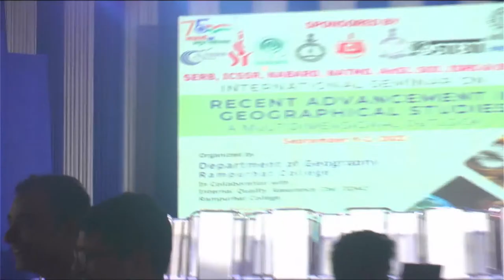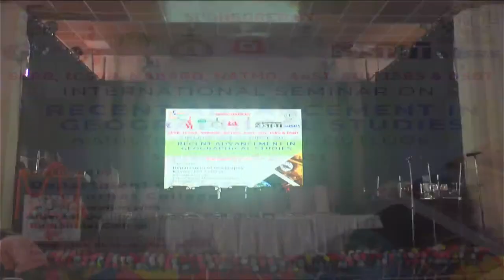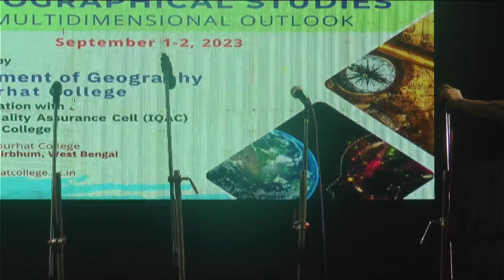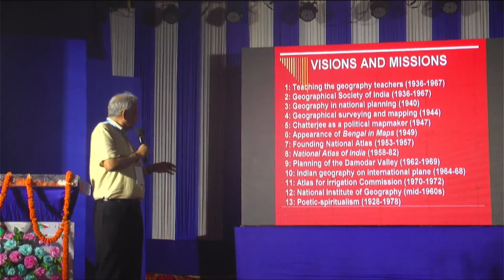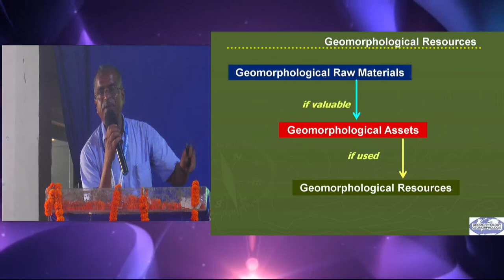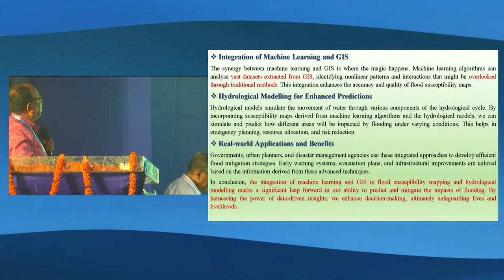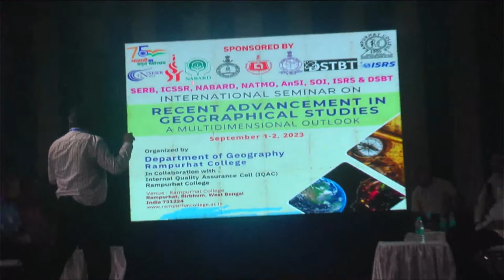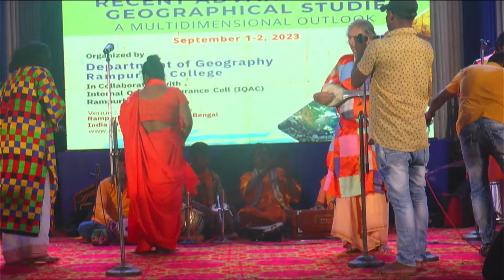Live Streaming: International Seminar on Recent Advancement in Geographical Studies :Dept. Geography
SERB, ICSSR, ICSSR-ERC, NABARD, AnSI, NATMO, SOI, ISRS and DSTBT SPONSORED
INTERNATIONAL SEMINAR
ON
RECENT ADVANCEMENT IN GEOGRAPHICAL STUDIES: A MULTIDIMENSIONAL OUTLOOK
ORGANIZED BY: DEPARTMENT OF GEOGRAPHY, RAMPURHAT COLLEGE
In collaboration with
IQAC, RAMPURHAT COLLEGE, RAMPURHAT, BIRBHUM
International Workshop on An Integrated MCDM approach for Drought Vulnerability Assessments in ArcGIS
The workshop will be started on 12th February 2012.
After completing this course, you will be efficiently able to process, predict, and validate any data related to hazard, vulnerability, risk, and suitability assessment using the CRITIC, WASPAS, and SAW models.
Live WhatsApp Chatting
e-Certificate will be provided
Publication support from SCOPUS Index Journal
1:1 Sessions with experts
Provide supporting resources like ppt, code, research articles
Access recorded class videos any times
Brochure
Advances in Geographical Research
Learn research methodology online with courses of Advanced Geospatial technologies, statistical methods, and Machine Learning algorithms.
UDEMY Course
Rainfall Indices for MCDM models in ArcGIS: how and Why?
Preparation of 10 important rainfall indices for MCDM models and time series analysis using Excel, ArcGIS and QGIS